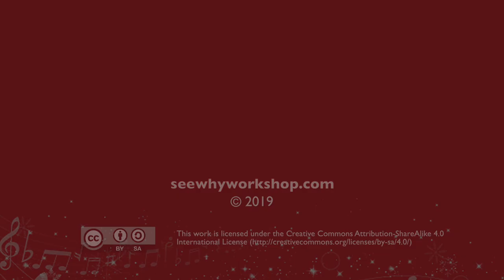FLORENCE PIANO - Red Indian Dance by Jacob Lau